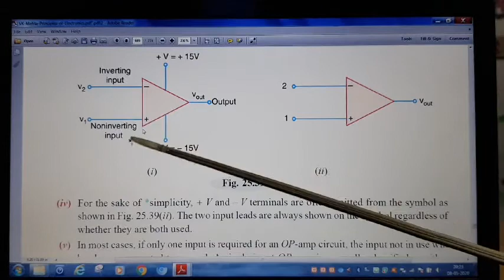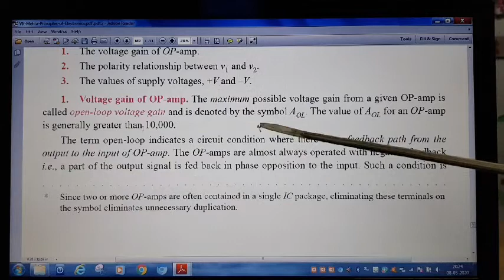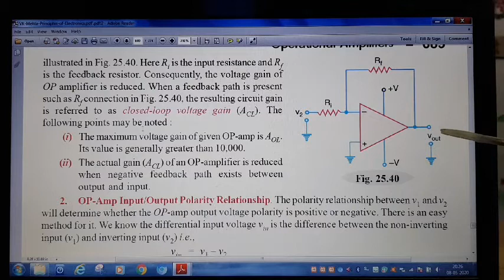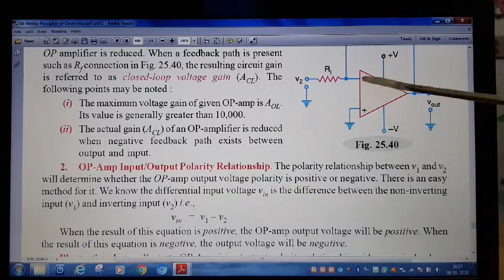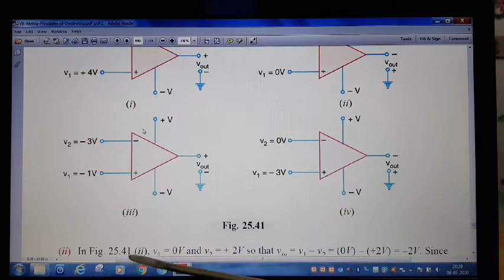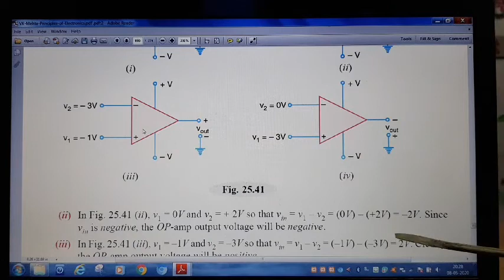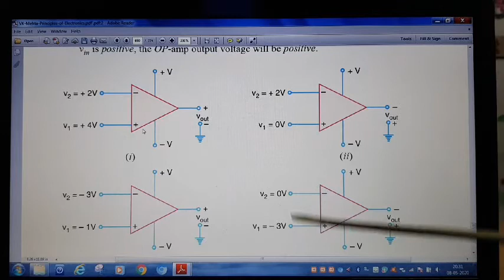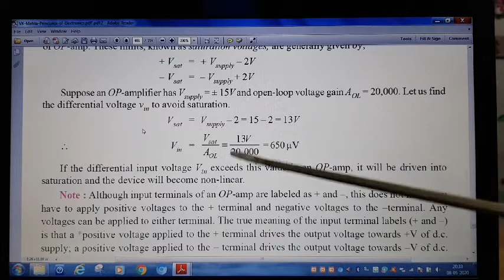OPAMP Open loop voltages, Supply voltage